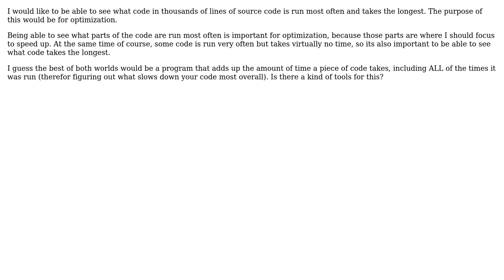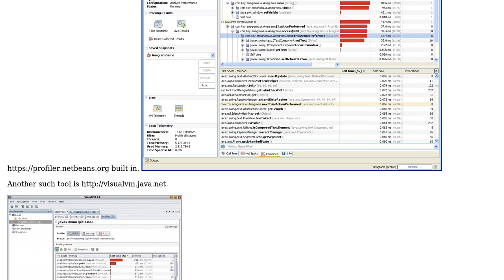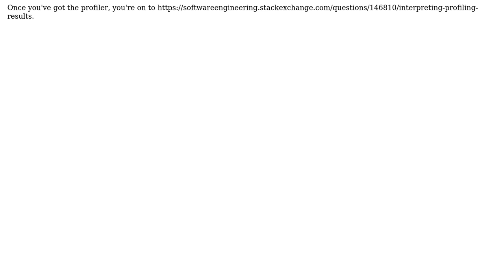Software Engineering: How to see what parts of your code are run most often?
With thanks & praise to God, and with thanks to the many people who have made this project possible! You are responsible for your own actions.